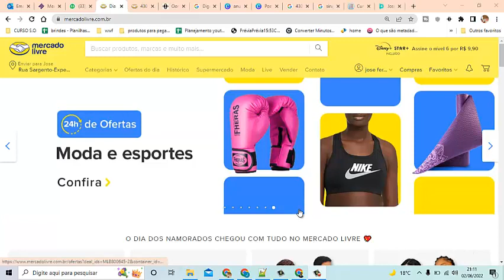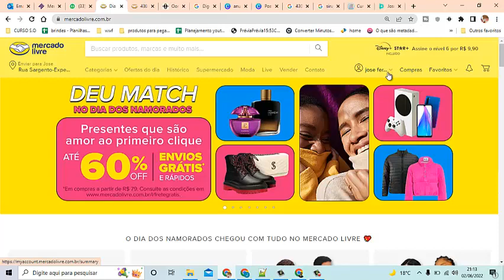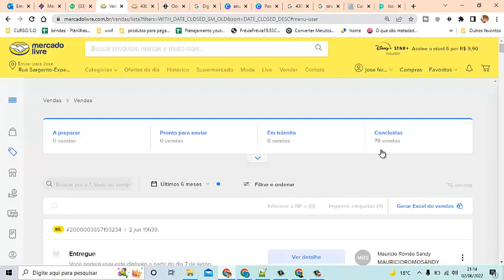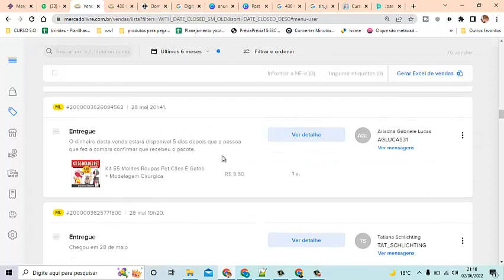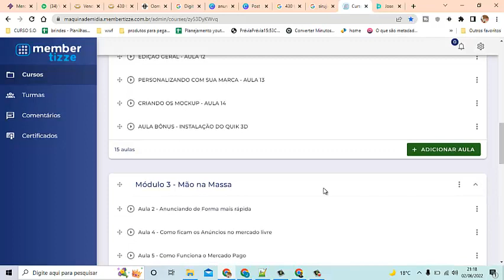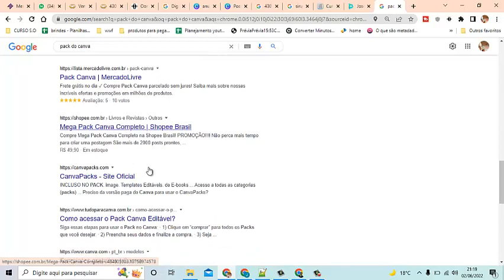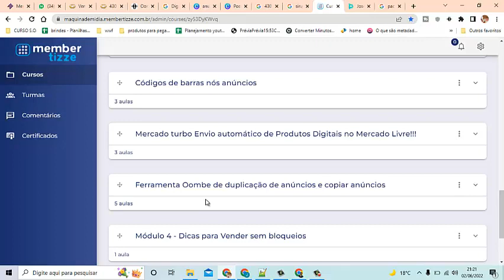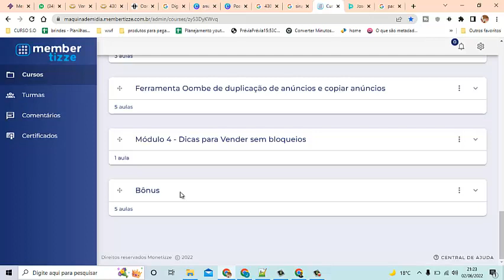Como ganhar dinheiro com mercado livre como produtos digitais Por dentro do curso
🎁 Meu curso para você ganhar dinheiro com mercado Livre Com Produtos Digitais, direto ao ponto. Treinamento que ensina a maneira mais simples de empreender pela internet e ter uma ótima renda recorrente e muito lucrativa. Aproveite o valor promocional por pouco tempo:

3 Pacotão de Produtos Digitais Validados + Imagens Prontas e videos para Anunciar no Mercado Livre e o Youtube